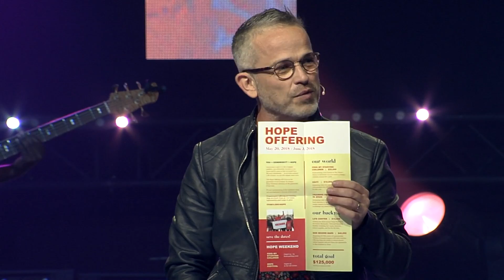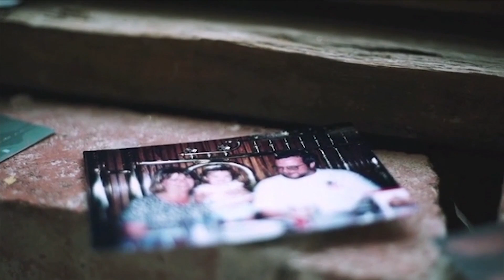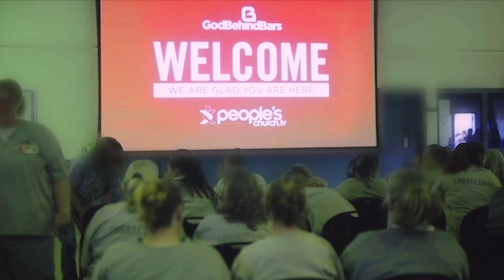God Restores Through Open Hands